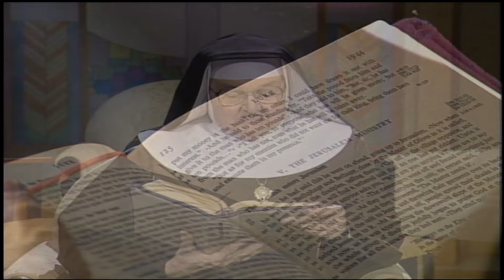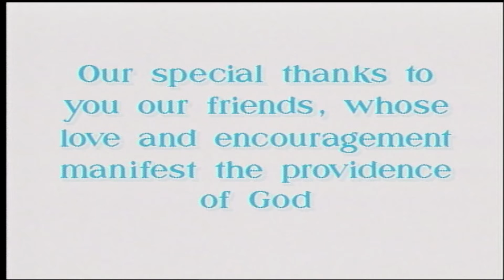MOTHER ANGELICA LIVE CLASSICS - 1997-05-27 - LUKE 19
From a glimpse on a Sycamore tree, Zaccaheus saw Jesus only once and was converted instantly. Yet we go to Mass regularly, even everyday and not have that same experience. Mother tells us we have to change.